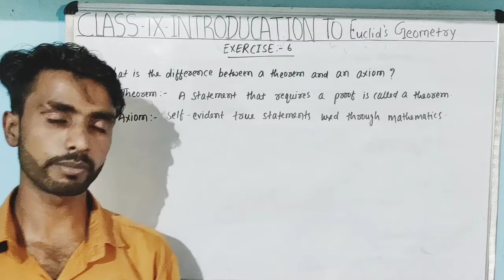CHAPTER -6 | QUESTION - 1 | INTRODUCTION TO EUCLID'S GEOMETRY | EXERCISE- 6 | R.S AGGARWAL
CHAPTER -6 |  QUESTION - 1 | INTRODUCTION TO  EUCLID'S GEOMETRY | EXERCISE- 6

Exercise-6
 Question-1
Welcome to learn maths. This video will solve the question -1 of Exercise-6. please share your queries and feedback in comments section
Regards
Àbhíßhék kumar